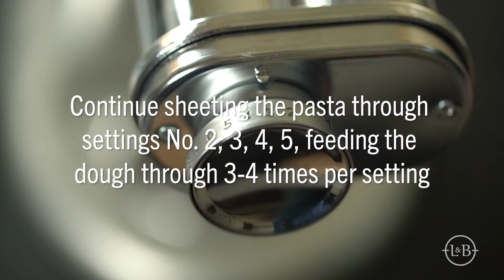How to Make Pappardelle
The L&B culinary team walks you through how to make pappardelle so you know exactly what to look for in the dough at each stage.